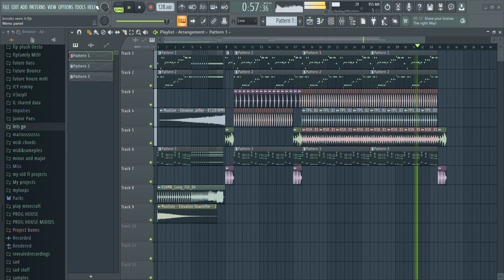if brooks sees this ill finish it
if @MusicByBrooks sees this ill finish it